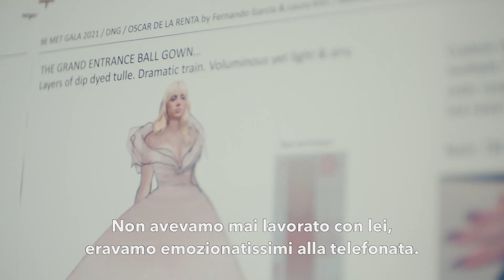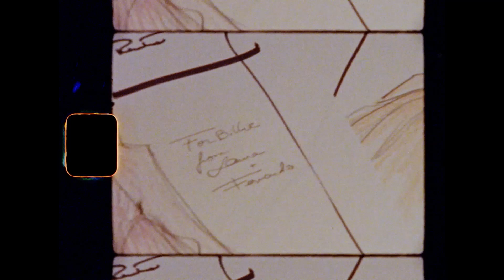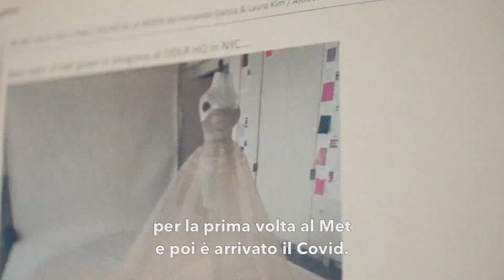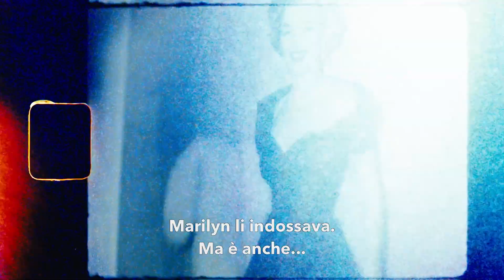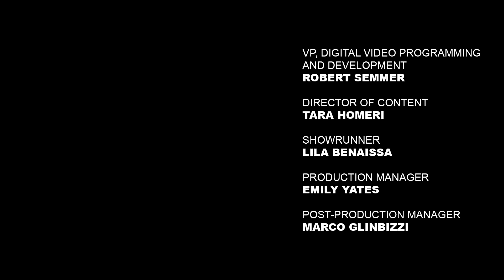Billie Eilish e il look "Old Hollywood" del Met Gala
Uno sguardo esclusivo dietro le quinte della realizzazione dell'abito di Oscar de la Renta Met Gala di Billie Eilish.